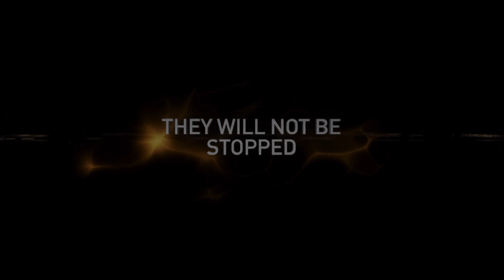The Darkest Hour Official Trailer (HD) - Emile Hirsch, Olivia Thirlby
Summit Entertainment has just released the official trailer for "The Darkest Hour" starring "Into the Wild's" Emile Hirsch, Max Minghella, "Juno's" Olivia Thirlby and "Charlie's Angels'" Rachael Taylor. Oh, and they're fighting an alien race who are attacking Earth through our power supply.

The film is due out on Christmas day.

For more news, interviews and images of your favorite personalities, visit us